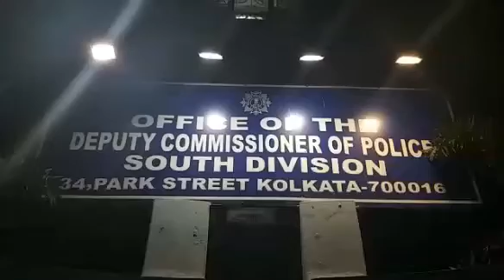CBI GIVE NOTICE TO FORMAR KOLKATA POLICE COMMISSIONER RAJIB KUMAR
Cbi at Rajib kumar house kolkata